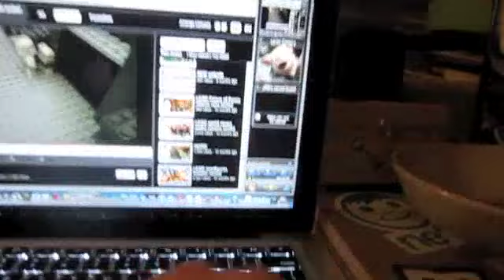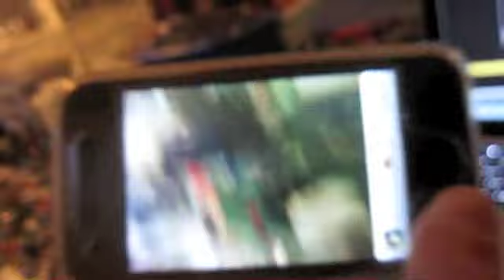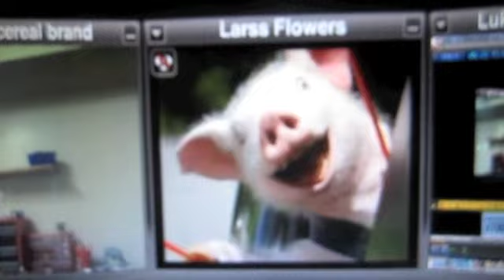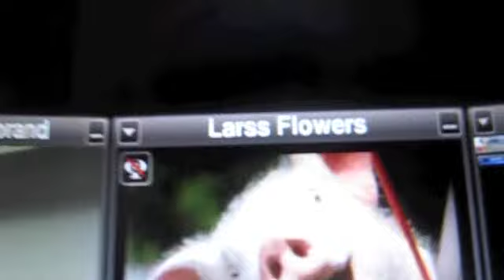Echo and Fives w.i.p update ft. Michaelmgf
Yepp! piggeh FTW!!!
ALT account:
Michaelmgf's channel: